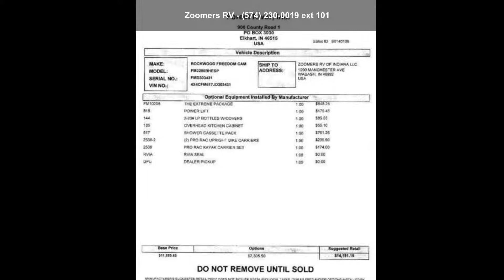2018 Forest River Rockwood Tent Freedom 2280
2503 E. State Rd. 524
Wabash, IN 46992

Please Call for Below Industry Average Pricing!

 2018 Forest River Rockwood Tent Freedom 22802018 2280HESP Features and Options

Forest River offers this Rockwood Freedom Series 2280 folding pop-up camper with a guacho/bed, booth dinette, plus front and rear tent end beds.

The front king and rear queen tent end beds offer comfortable sleeping. Inside you will find a gaucho/bed to the left. Along the opposite side, a booth dinette includes a table extension.

The road side wall features a swing galley with single bowl sink, three burner stove top, and an optional refrigerator. A cabinet in the corner offers extra storage.

To the right of the entry, a cabinet is included. You may choose an optional shower and port-a-pottie with storage for even more of the conveniences of home.

Outside, you will find a gas grill, 11' awning, and much more!